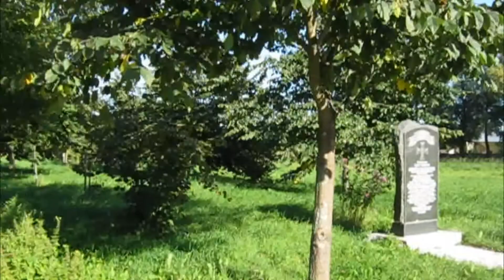Круиз на теплоходе Андрей Рублев из Москвы с 29.08.20 г. по 3.09.20 г. Часть 5. Калязин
Круиз на теплоходе М.Булгаков из Москвы с 30.04.21 г. по 03.05.21 г. Концерт на теплоходе. Тверь.

Круиз на теплоходе Андрей Рублев с 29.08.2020 г. по 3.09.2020 г. Часть 8. Возвращение в Москву.

Круиз на теплоходе Андрей Рублев из Москвы с 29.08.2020 г. по 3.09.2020 г. Часть 7. Углич.

Круиз на теплоходе Андрей Рублев из Москвы с 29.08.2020 г. по 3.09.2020 г. Часть 6. Тутаев

Круиз на теплоходе Андрей Рублев из Москвы с 29.08.20 г.  по 3.09.20 г. Часть 4. Костромская слобода

Круиз на теплоходе Андрей Рублев из Москвы с 29.08.20 г. по 3.09.20 г. Часть 3. Мышкин

Круиз на теплоходе Андрей Рублев из Москвы с 29.08.20 г. по 3.09.20 г. Часть 2. Концерт.

Круиз на теплоходе Андрей Рублев Москва -  Кострома -  Москва с 29 08 20 г  по 3 09 20 г. Часть 1.

Теплоход "Сергей Образцов". Круиз с 3 по 9 сентября 2018 г. Часть 6. Из Константиново в Москву.

Теплоход "Сергей Образцов" Круиз с 3 по 9 сентября 2018 г. Часть 5. Из Касимова в Константиново.

Теплоход "Сергей Образцов". Круиз с 3 по 9 сентября 2018 г. Часть 4. Из Рязани в Касимов.

Теплоход Сергей Образцов. Круиз с 3 по 9 сентября 2018 г. Часть 3.  Из Москвы в Рязань .

Теплоход "Сергей Образцов". Круиз с 3 по 9 сентября 2018 г. Часть 2. Экскурсия по теплоходу.